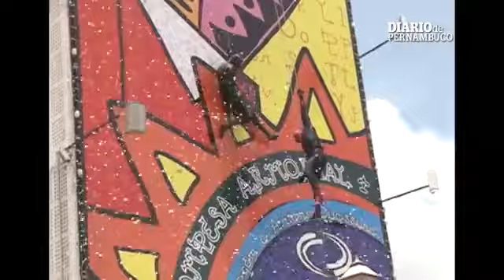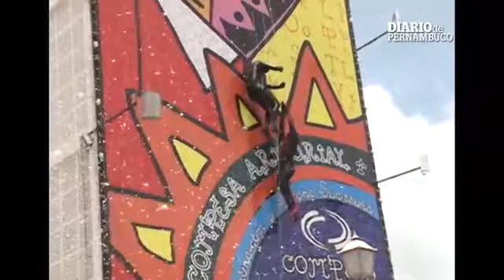Ronaldo Lourdes e os Gemeos Carlos Alexandre De Lima Lima e Carlos lima 2015